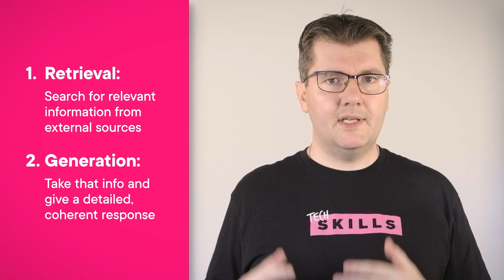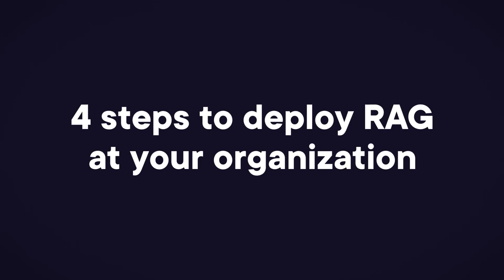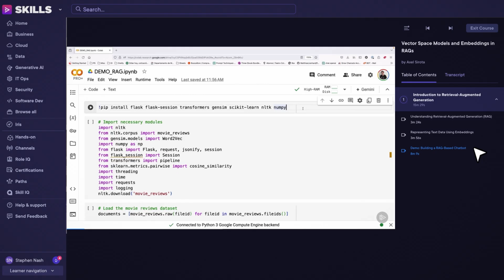Understanding RAG (retrieval-augmented generation) and how to use it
Large language models like ChatGPT are trained to deliver fast responses using the data they’re already trained on. But what happens when you ask it to retrieve information on new or nuanced topics? That’s where retrieval-augmented generation (RAG) steps in to improve AI output.

In this quick tutorial, you’ll learn the fundamentals of RAG AI, the problems it solves, what to look out for, and how to implement this practical framework for accurate, relevant generated content.

00:00 Introduction – What is Retrieval-Augmented Generation (RAG)?
00:18 The Problem with Static Language Models
00:37 Two Core Components: Retrieval & Generation Explained
01:00 Benefits of RAG for Businesses and Organizations
01:24 Real-World AI Challenges RAG Solves
01:44 Key Advantages – Timely, Accurate Answers & Smaller Models
02:12 Use Cases: AI in Customer Support, Healthcare, and Education
02:36 Bridging Static Training with Real-Time Knowledge
02:54 Step 1 – Identify the Right Use Case for RAG
03:06 Step 2 – Preparing Your Knowledge Base for Retrieval
03:29 Step 3 – Choosing Retrieval Tools & Generators
04:12 Step 4 – Deploying RAG as a Microservice
04:35 Challenges & Best Practices for RAG Implementation
04:56 Data Quality – Avoiding “Garbage In, Garbage Out”
05:19 Latency, Embedding Accuracy, and Performance
05:39 Scaling & Fine-Tuning RAG for Your Domain
06:02 Recommended Pluralsight Courses & Resources
06:25 Conclusion – Start Building Your Own RAG System